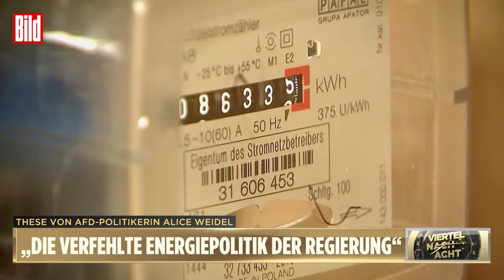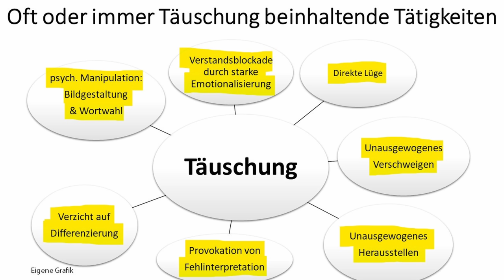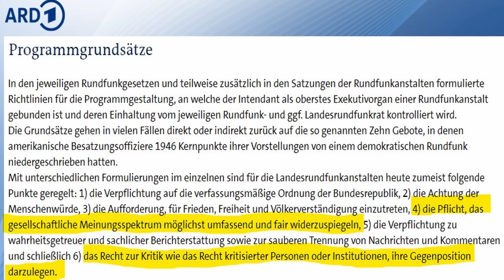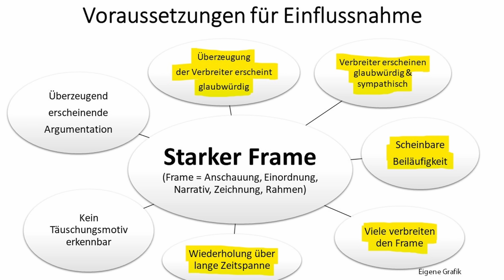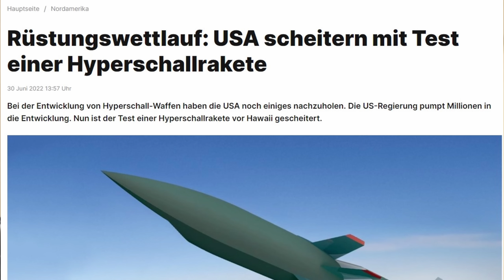Wie Bild versucht, Alice Weidel (AfD) zu benutzen und hereinzulegen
Auf Welche Weise Bild versucht, Alice Weidel (AfD) für die Agenda des Springerkonzerns und im Endeffekt gegen die AfD selbst einzuspannen, wie Alice Weidel damit umgegangen ist und ob sie vermutlich wieder eingeladen wird, darum und um anderes geht es in diesem Video.

0:00 Einleitung
0:22 O-Ton Weidel bei Bild "Viertel nach Acht"
23:48 Kommentar
24:49 O-Ton Weidel bei ARD Schlussrunde 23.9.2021
27:07 Kommentar

Bild "Viertel nach Acht" vom 5.7.2022 ganze Sendung (Moderation Nena Schink), Gäste:
Alice Weidel (AfD)
Nicole Bauer (FDP)
Jan Schäfer (BILD Wirtschaft- und Politik-Chef)
Viktor Winkler (Rechtsanwalt mit Schwerpunkt Sanktionsrecht)

Über Unterstützung für den Kanal bedanke ich mich sehr, jeder Euro hilft:

Bankverbindung
Politik, Psychologie & anderes
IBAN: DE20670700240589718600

Nachrichten:
Lion Media

Virale Videos:
Ritter der Meinungsfreiheit, Die Wahrheit des Admirals
AvocadoTV
Für Gerechtigkeit
CLIPS Returns
_horizont_
Toni Bartl
Andreas Patzwahl

Rin99er - Kommentierung

Gleichberechtigt – Wahlkampfstrategie

MMnewsTV – Kommentierung

Honigwabe - Streams